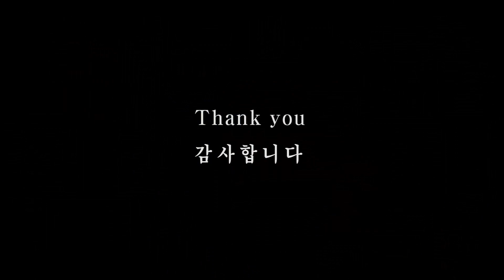색소폰 연주자 동영상-김기철, 천상재회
색소폰 연주자 실제 연주 동영상
연주자 : 김기철
연주곡 : 천상재회